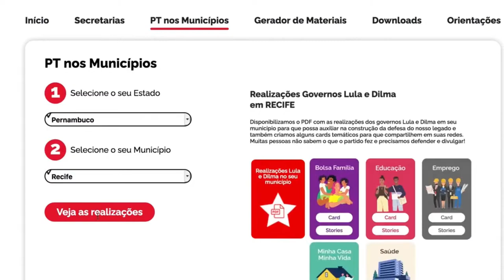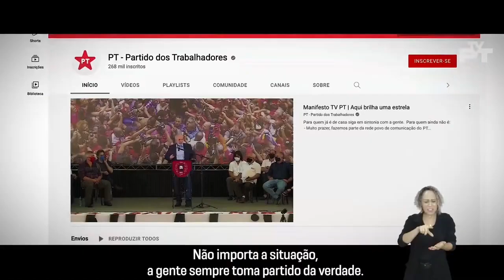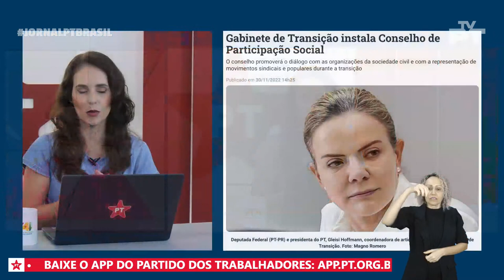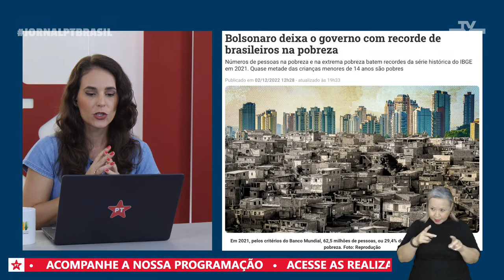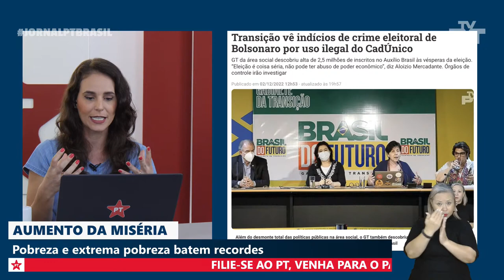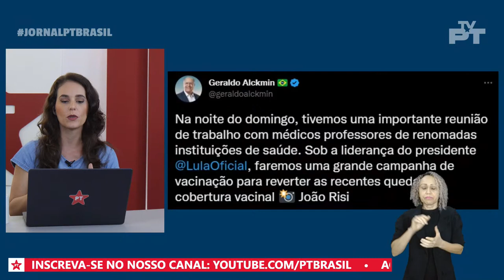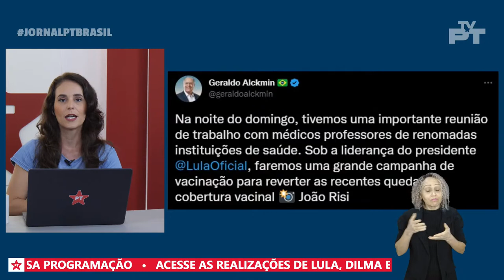JORNAL PT BRASIL | Raimundo Bonfim e Paulo Paim: A PEC do Bolsa Família e a participação popular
[REPRISE]

Confira nesta edição:

- O senador Paulo Paim (PT/RS) fala da PEC do Bolsa Família;

- O coordenador da CMP, Raimundo Bonfim, comenta o conselho de participação popular na transição;

- Fernando Brasil destaca o recorde de brasileiros na pobreza no governo Bolsonaro.

Jornal PT Brasil, de segunda a sexta, a partir das 9h da manhã.